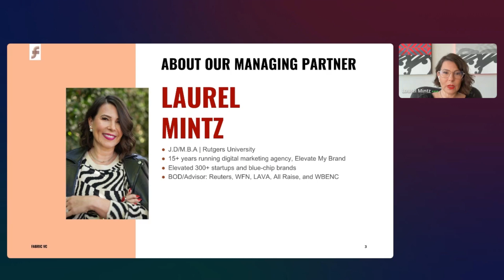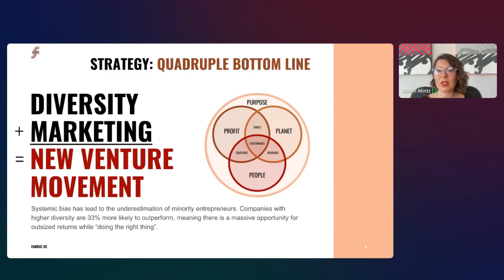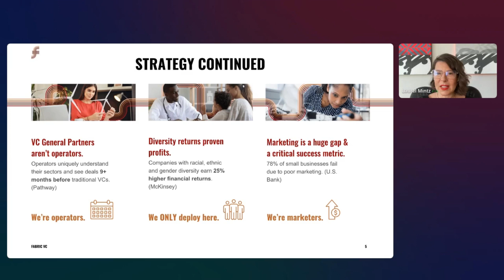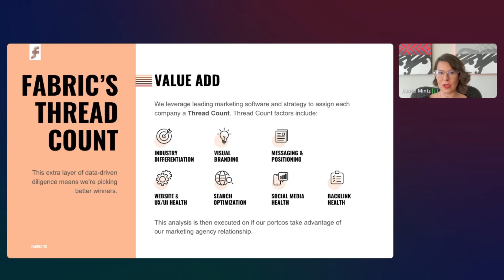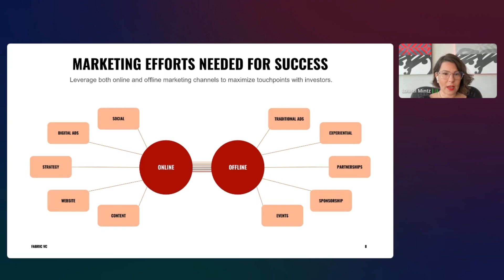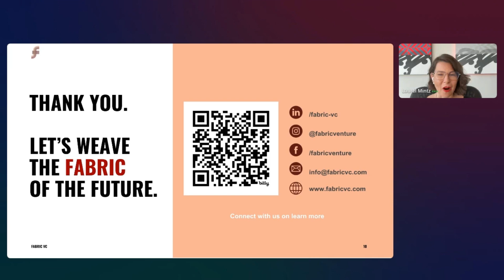Laurel Mintz's Actionable Guide to Startup Fundraising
Are you a startup founder struggling to raise funds? Or are you still in the ideation stage but know you'll need to fundraise soon?

This exclusive event is a must-watch! Marketing expert Laurel Mintz breaks down the secrets to successful fundraising using simple, actionable tactics any startup can implement.

To learn everything you need to know about the Founder Institute,